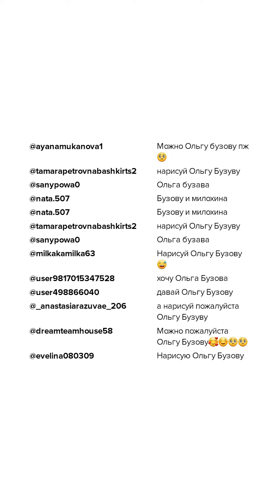Как нарисовать Ольгу Бузову, портрет карандашом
Рисую Ольгу Бузову, рисунок карандашом. Российская телеведущая, певица, актриса театра, кино и дубляжа. Известна как бывшая участница, а позднее ведущая реалити-шоу «Дом-2» на телеканале «ТНТ»; с декабря 2008 года - шеф-редактор журнала «Мир реалити-шоу. Дом-2».